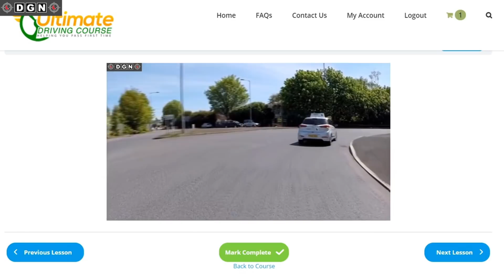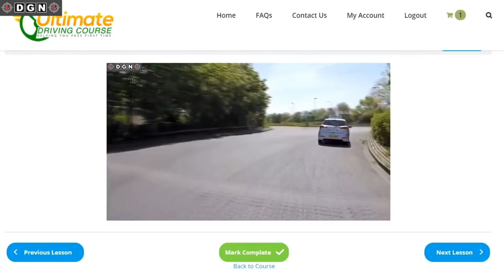This Was DANGEROUS | He Didn't Even Look!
Alfie takes a mock driving test a few days before his actual driving test.
He is driving quite well but then does something quite dangerous.

00:00 Preview & UDC Ad
01:14 Introducing the Learner Driver
02:55 Start of Driving Test
06:31 Driving Instructor Falls Asleep
07:32 Serious Driving Fault #1
08:23 Serious Driving Fault #2
10:13 Forward Bay Parking
12:38 End of Test Discussion